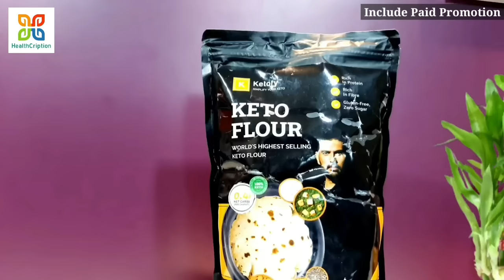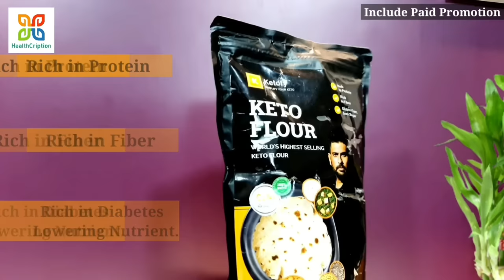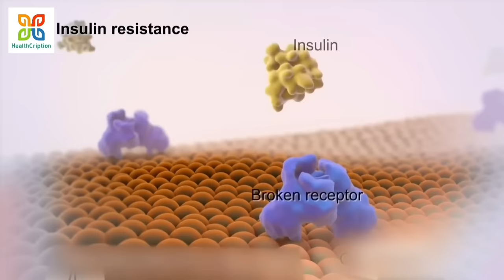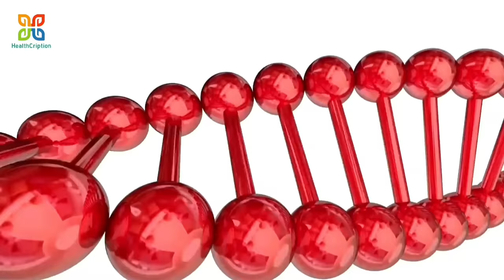ডায়াবেটিস কম করার জন্য এই খাবারগুলি অবশ্যই নিয়মিত খান। 6 best foods to control your blood sugar.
7 foods you must  avoide if you are a diabetic patients.যে খাবার গুলি চিনির থেকেও বেশি ক্ষতিকর। -